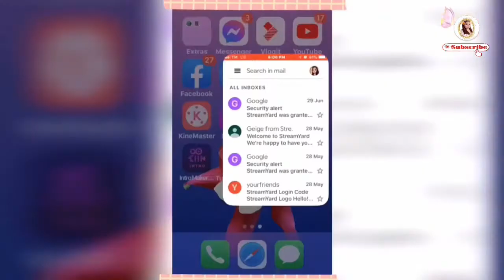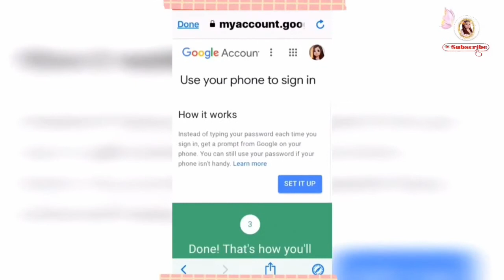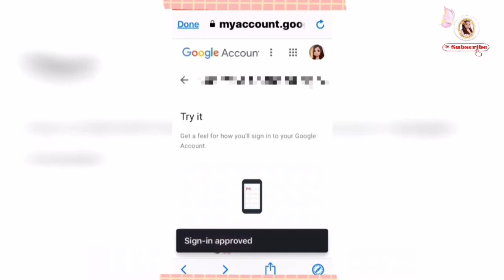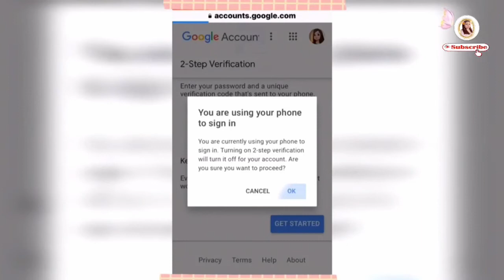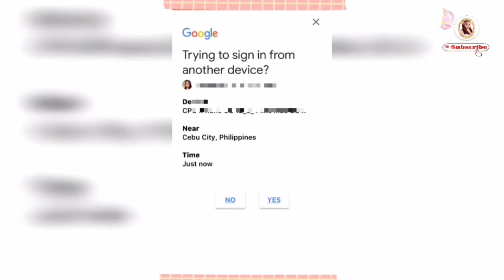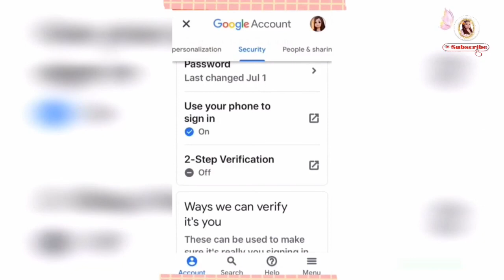2 Step On How To VERIFY YOUR GOGGLE ACCOUNT/ Tutorial Video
2 Step On How To VERIFY YOUR GOGGLE ACCOUNT/ Tutorial Video

Hello guys!!!

In this video I wanna share ,on how
we keep safe our account,
recover or if our account was hacked.
This video is a big help from us so keep on watching 😊

Verify google account
Tutorial video
Alexgen Tutorials